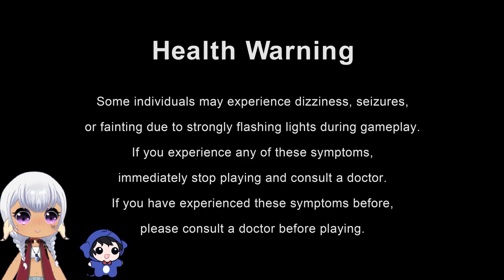Seria Plays Monster Hunter Rise on PS5 Pt.1 - Character Creation & Tutorial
Thank you to Capcom for providing a key for my journey into the hunting of all the monsters!

This is my gameplay of Monster Hunter Rise on PS5, playing with the controls and working through the tutorials. We created our cute hunter, got some cool gear, and picked my first weapon while learning how to grapple through the air with wirebugs.

*Note: Coming off of a cold so please forgive the stuffy voice, coughs, and sniffles